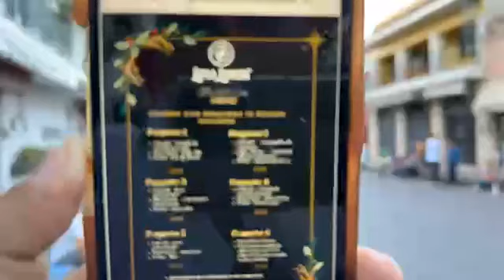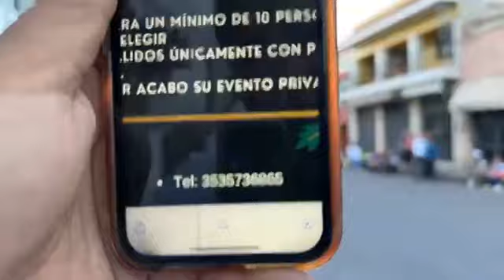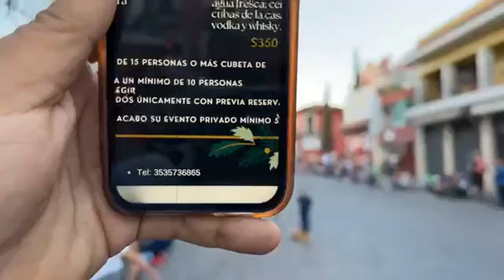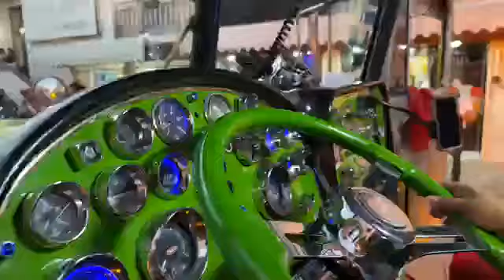fiestas de mi pueblo Carnaval UNITEC 2023